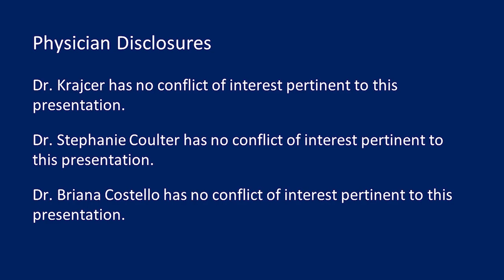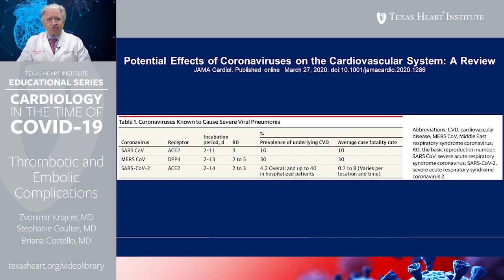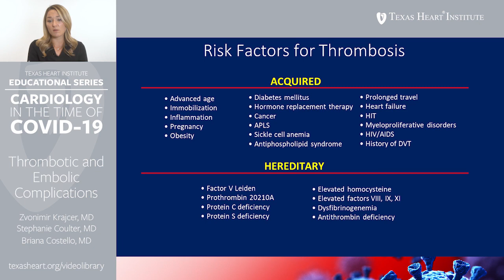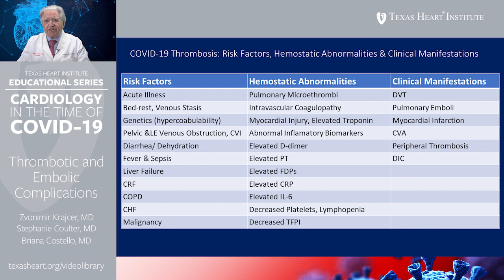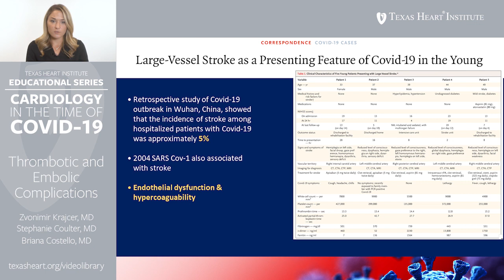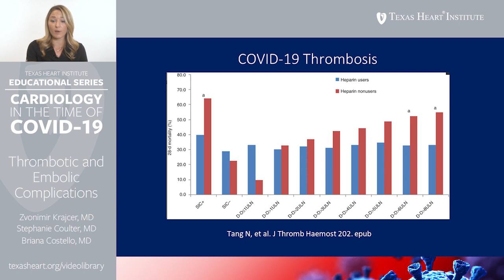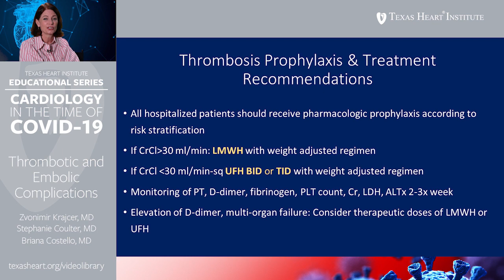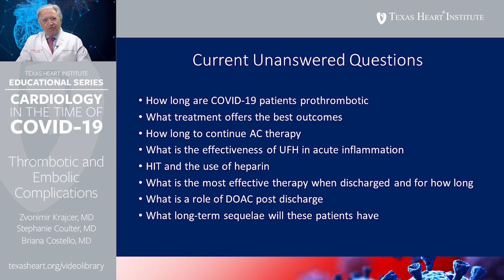Cardiology in the Time of COVID-19: Thrombotic and Embolic Complications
The COVID-19 pandemic is forcing doctors and health care teams around the globe to adapt to a health care environment that is changing by the hour. Physicians and hospitals are shifting priorities to prepare for and accommodate severely ill patients. As the disease spreads and new evidence emerges, we must be able to adapt our facilities and identify the risk factors for the development of cardiac complications in patients with COVID-19.

In response to the evolving pandemic, the Texas Heart Institute (THI) is dedicating its education series, Innovative Technologies & Techniques, to providing information to those in the medical community who are taking care of cardiovascular patients with and without COVID-19. The special series, Cardiology in the Time of COVID-19, will include discussions of current COVID-19 and cardiovascular care literature and will provide an online educational forum for discussing emerging topics related to preparing for and taking care of all patients being treated for COVID-19.

In each episode, THI medical directors and leadership will interview experts in their respective fields to provide early perspectives on relevant topics. The initial topics of discussion will explore strategies to consider when preparing facilities and staff for case surge and innovative practices for overcoming social distancing challenges to providing cardiac care during this unprecedented time. Importantly, because best practices are in flux and are evolving as we learn more about how this virus manifests, we will continually update and make available these web-based vignettes, for the educational benefit of our global medical community.

Educational content published by the Texas Heart Institute does not provide specific medical advice; rather, these resources provide users with information to better understand their health and diagnosed disorders. Texas Heart Institute urges individuals to visit a qualified doctor for diagnosis and for specific medical advice.